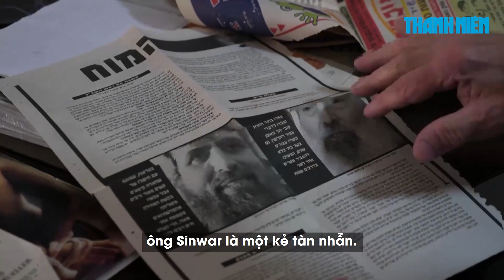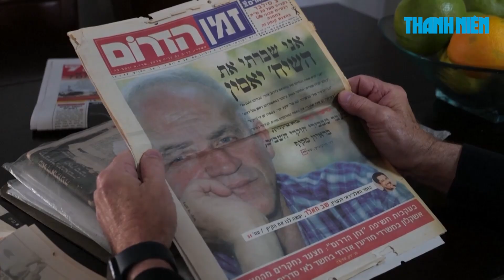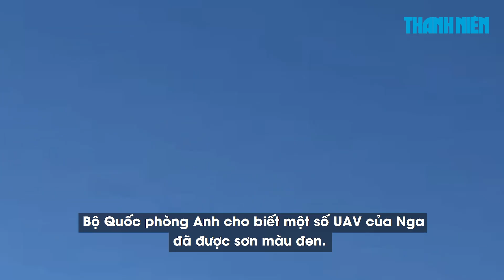Điểm xung đột: Nga sơn đen UAV tự sát; Israel đang ráo riết săn lùng ai?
Ngày 8.12, một trực thăng quân sự của Israel đã bắn nhầm vào một tòa nhà ở Dải Gaza trong lúc binh sĩ thuộc Lực lượng phòng vệ Israel (IDF) đang ở bên trong, khiến một binh sĩ Israel thiệt mạng.

00:00 Trailer
00:14 Thủ lĩnh Hamas Sinwar ủ mưu tấn công Israel ra sao?
05:55 Nga nói gì về chiến đấu cơ hộ tống chuyến bay Tổng thống Putin đến Trung Đông?
09:11 Nga dùng 'ẩn thân chi thuật' để hạn chế UAV bị phát hiện
13:00 Nga thu giữ xe Leopard và Bradley của Ukraine
15:54 Ukraine không có kế hoạch cho năm 2024?
19:02 Kết thúc

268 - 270 Nguyễn Đình Chiểu, Phường Võ Thị Sáu, quận 3, TP HCM